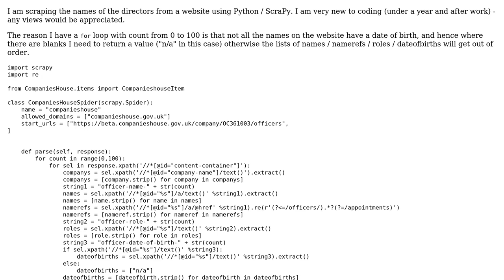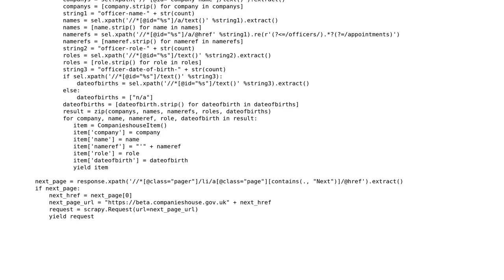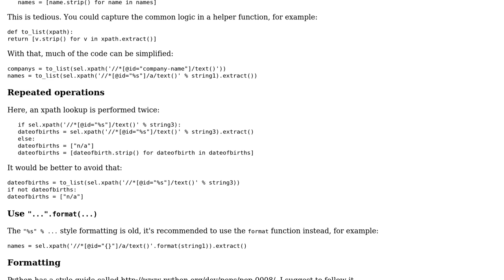Code Review: Scraping names of directors from a website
With thanks & praise to God, and with thanks to the many people who have made this project possible! | Content (except music & images) licensed under CC BY-SA | Music | Images & others | With thanks to user nevster user janos user Jamal and the Stack Exchange Network Trademarks are property of their respective owners. You are responsible for your own actions.